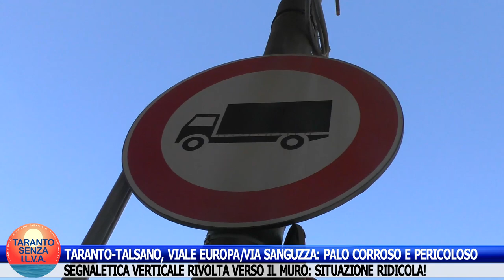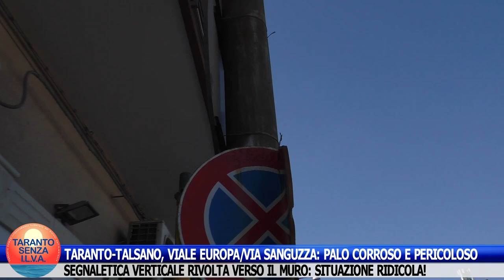TARANTO-TALSANO, VIALE EUROPA/VIA SANGUZZA: PALO CORROSO E PERICOLOSO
L'amministrazione Melucci, per intervenire, aspetta che crolli e colpisca qualcuno?
Inoltre proprio qui è presente un segnale stradale verticale (divieto di fermata e di sosta) rivolto contro un muro, nion certo visibile per gli automobilisti. Ridicoli!